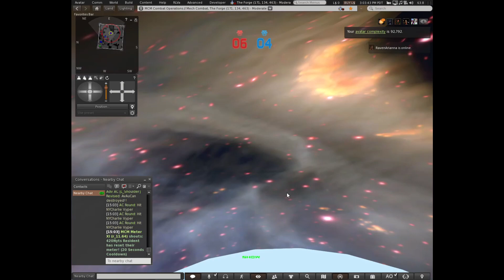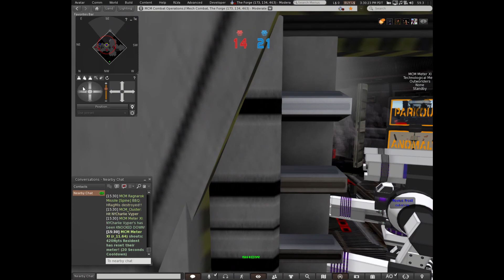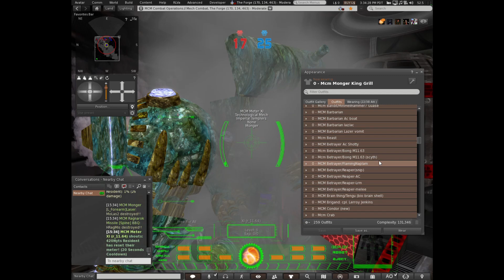MCM Team Battle Round: 2 5-6-2023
MCM Team Battle Event
Round 2
5-6-2023

Mech combat based in Secondlife. Join us every saturday 12:30pm slt (pst).
Gathering on days ending on 3's.

Wensday's team event battle, round one.

   Bell for notifications